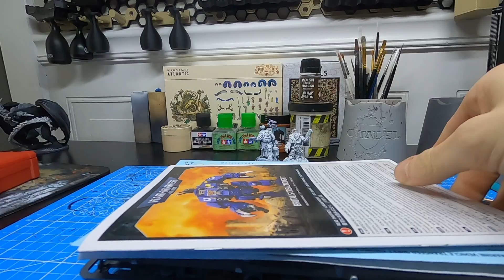FDM 3D Printing Vehicle Miniatures: Dreadnaught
In this video, I print and compare an FDM dreadnaught to a GW dreadnaught. This is where FDM printing can really shine!

Let me know what else you want to see!